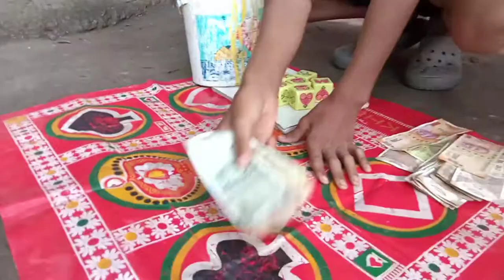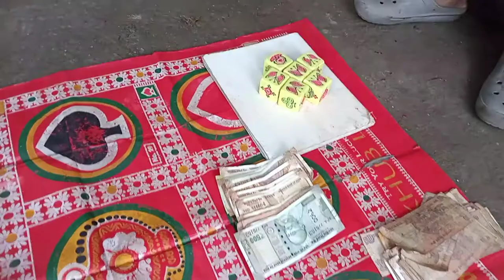Types of Dice players ..|| sivitar Entertainment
Happy Dasara everyone.

                              Enjoy it have a fun.
My brother link :
Types of Dice players is just for Entertainment but enjoy the video
and please watch full . and support us .. and play  .. Jhandi munda

coming new video with the new contain.

         Keep loving and keep supporting ..now see u in next videos

     Once again happy Dasara everyone Entertainment videos